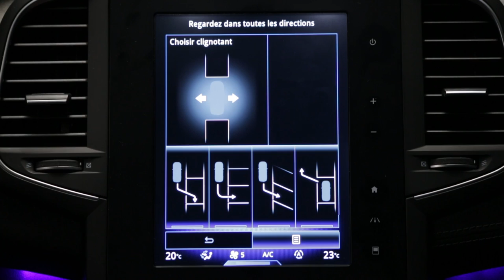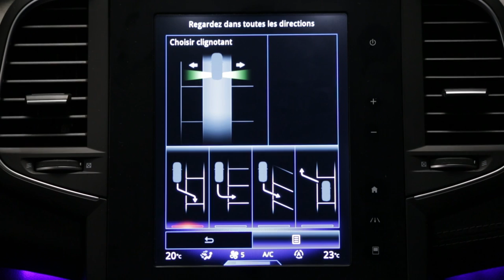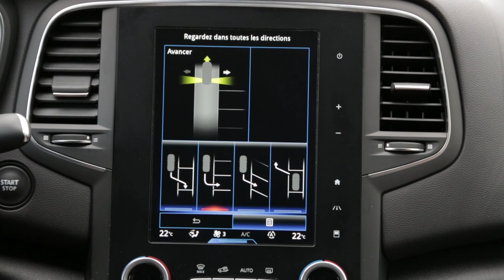Sistema Easy Park Assist